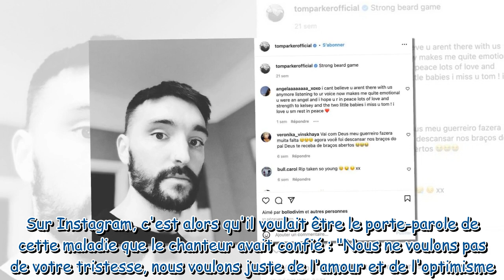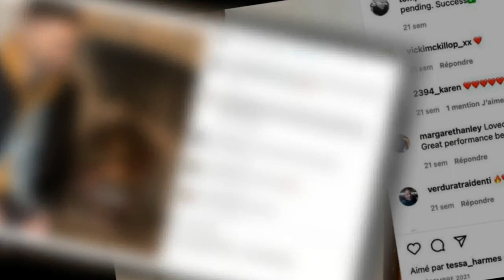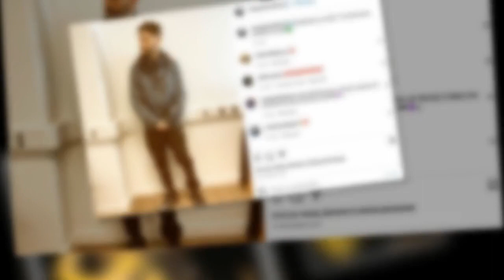Mort de Tom Parker à 33 ans : comment Ed Sheeran l'a aidé quand il était au plus mal